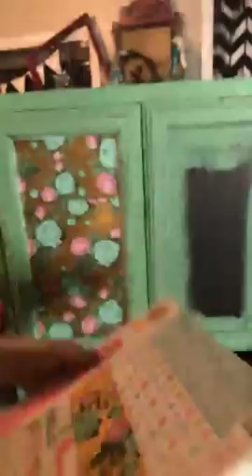Day 13 out of the 20 day LIVE milk paint challenge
Sonia from Junk Monkey Paint Company flips cabinet with our all natural milk paint! She mixes the colors Irish Eyes Green and Iceberg White!

Want to join our online creative coaching community? Get the details to grow your business